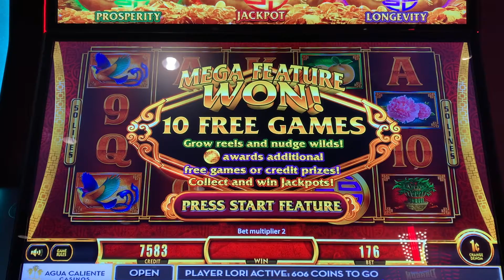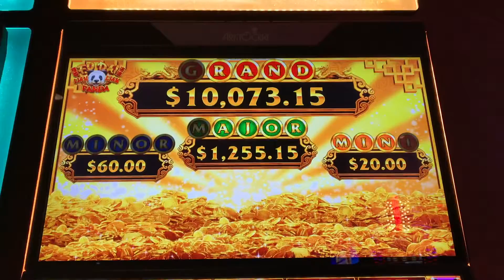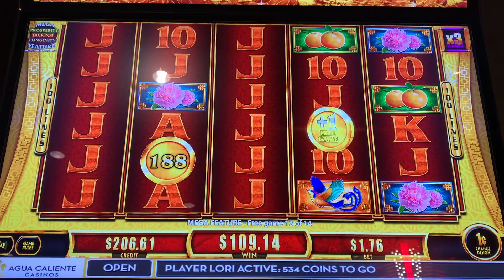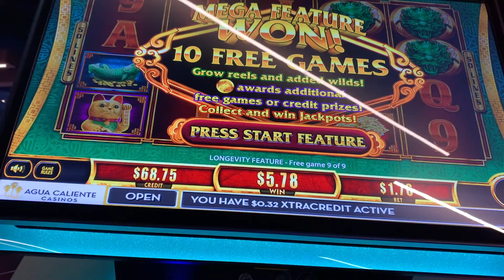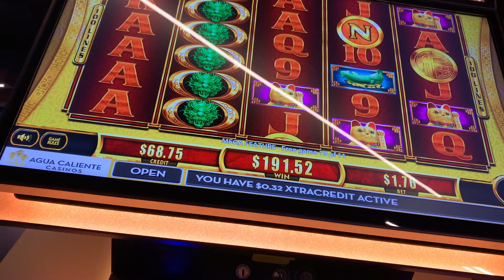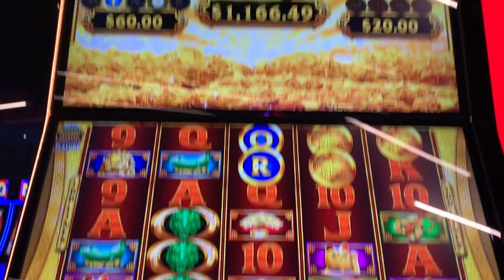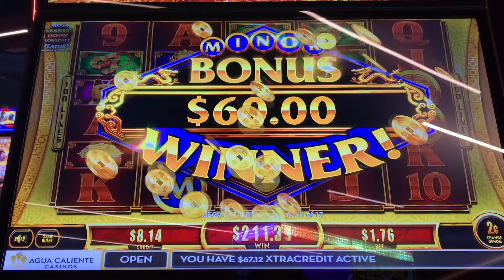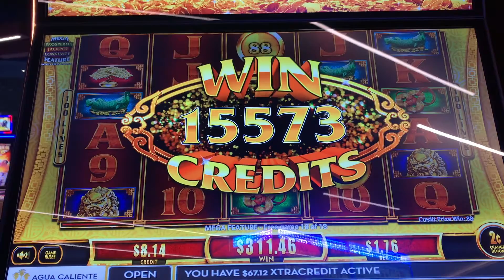How Many Mega Features Can I Get? • Fu Dai Lian Lian Dragon & Panda